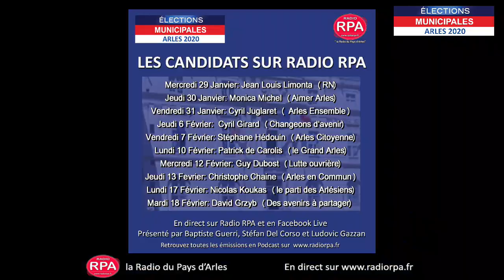Emission Elections Municipales 2020 - Patrick de Carolis (le Grand Arles) - Radio RPA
Emission Elections Municipales Arles 2020 sur Radio RPA
Candidat: Patrick de Carolis (le Grand Arles)
Présentation des projets, questions des auditeurs...
Présenté par Baptiste Guerri accompagné de Stefan Del Corso et Ludovic Gazzan.

Prochaines émissions:
Mercredi 12 Février: Guy Dubost (Lutte ouvrière)
Jeudi 13 Fevrier: Christophe Chaine (Arles en Commun)
Lundi 17 Février: Nicolas Koukas (le parti des Arlésiens)
Mardi 18 Février: David Grzyb (Des avenirs à partager)